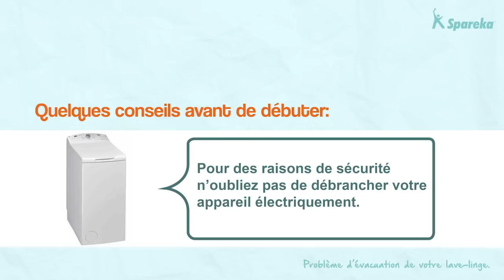Comment réparer votre lave-linge : résoudre les problèmes d'évacuation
Vous avez un problème d'évacuation avec votre lave-linge? Dans cette vidéo, Spareka vous aide à résoudre votre problème de lave-linge.
Nous mettons également en ligne une aide au diagnostic de panne